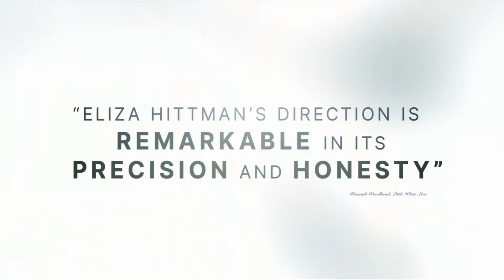Never Rarely Sometimes Always Trailer 2020